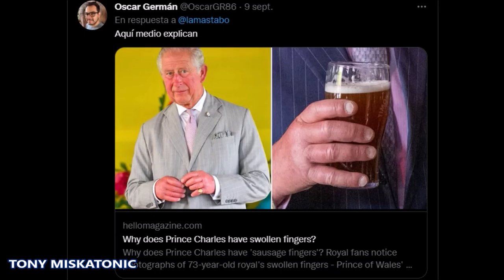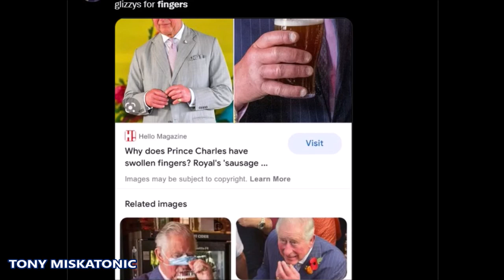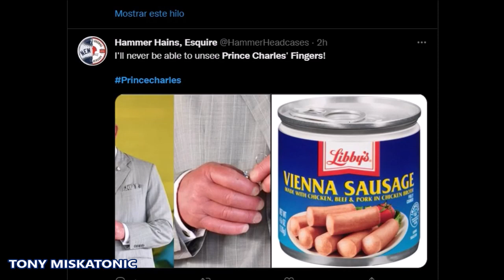¿POR QUÉ CARLOS III TIENE LOS DEDOS TAN HINCHADOS? LA POSIBLE CAUSA DEL DECESO DE ISABEL II.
Únete a este canal para acceder a sus beneficios:
médico revela por qué los dedos del rey Carlos III están tan hinchados y rojos en las fotos de la realeza, y qué podría significar para su salud a largo plazo
Varios espectadores reales han notado las manos hinchadas del rey Carlos III.
El Dr. Gareth Nye ha compartido una serie de posibles explicaciones para la inflamación.
El nuevo Rey podría estar sufriendo edemas por la vejez o incluso artritis
Pero es poco probable que alguna de las razones deba "preocupar" al público.